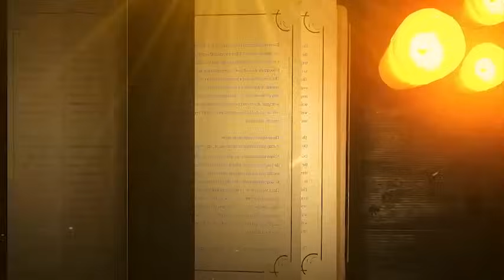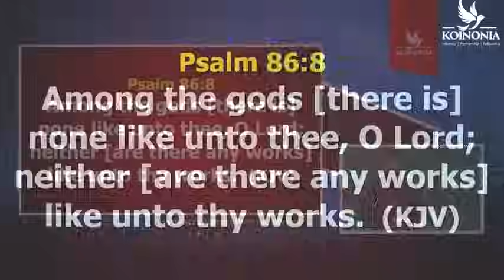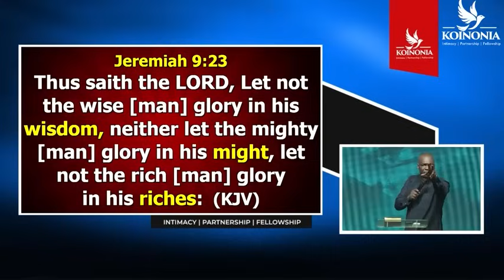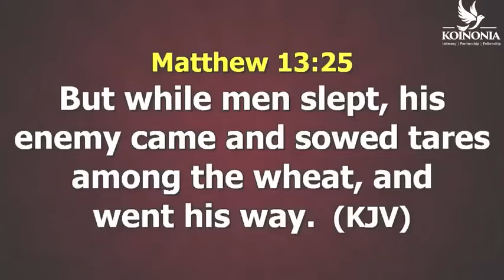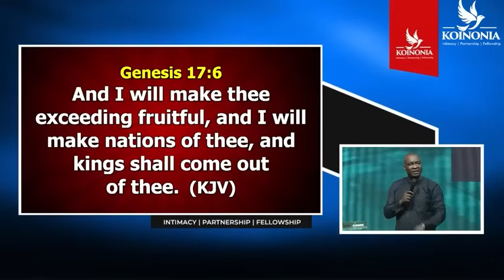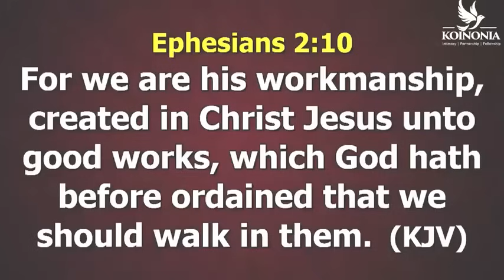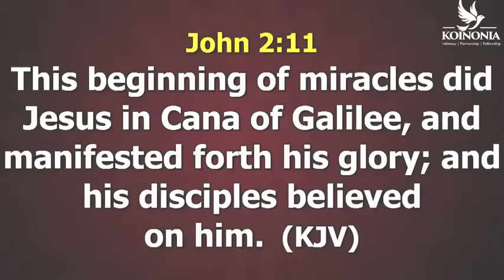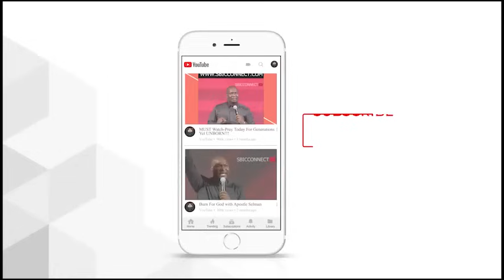LAST MINUTE MIRACLES: OH LORD SHOW UP FOR ME, I KNOW IT ISNT LATE WITH YOU // APOSTLE JOSHUA SELMAN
Experience the powerful message of Apostle Joshua Selman in this video. Join him as he talks about the miracles that can happen even at the last minute.
Experience a powerful message from Apostle Joshua Selman in this video as he discusses the importance of faith and belief in God's timing. Let this message inspire and encourage you in your own spiritual journey.In this powerful video, Apostle Joshua Selman shares a message of faith and hope. Watch now for a powerful message of encouragement. apostlejoshuaselmanExperience the power of Apostle Joshua Selman's message about last minute miracles and the faith that God will show up for you, even when you think it's too late. Don't miss out on this transformative message!Experience the power of Apostle Joshua Selman in this powerful message about last-minute miracles. Watch as he delivers a profound message of faith and hope.Don't miss this powerful message from Apostle Joshua Selman! Hear how God can show up for you, even in the last minute. Watch now!Message Excerpt:Enjoying Divine Speed by Apostle Joshua Selman is a very powerful sermon that we believe will bless you tremendously.Apostle Joshua Selman Said ". " In this Sermon you will learn how to engage the secret place in your daily living. Apostle Joshua Selman Shared Some powerful Secrets that we are certain will help you GET more intimate with the Holy Spirit►Video original and produced exclusively by SBiC Connect►Footage licensed through storyblocks►Speaker: Apostle Joshua SelmanOur work is original and drastically rearranged with unique editing to bring the best from the message. Creative effects are added to highlight certain areas in the message. SBiC Connect is a Media Platform connecting you with REVIVAL Materials that will prepare you for the COMING REVIVAL via free eBooks, Sermons, and Music, to know more about us follow this Join In Mobile Evangelism Check Our Store Subscribe to Our Channel and tell your friends about us too via this All Koinonia Audio Messages 2011 to 2023 can also get the External Ministrations of Apostle Joshua Selman Nimmak Away From Koinonia to connect directly or officially with Apostle Joshua Selman or His Ministry kindly use the following Official Social Media Handle:Facebook THE OFFICIAL LINES:For ANY Enquiry About Apostle Joshua Selman and Ministry On:Public Relations Department: and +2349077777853Protocol Department: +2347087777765Media Department: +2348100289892Finance Department: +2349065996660Glory Cloud:Do you want to be updated always about koinonia Sermons and Apostle Joshua Selman Nimmak?You want to download Christian Literatures free of charge and interact with like minds?We have got you covered! Search for Glory Cloud on Google Play or follow this